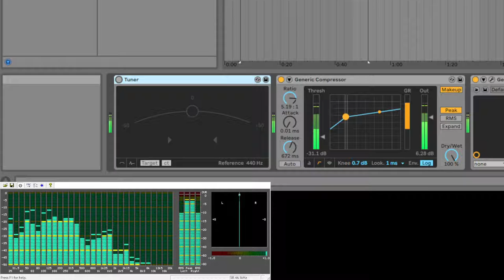Warwick Dolphin, EMG X, Aguilar OPB-2, Compressed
コンプ強めでベース